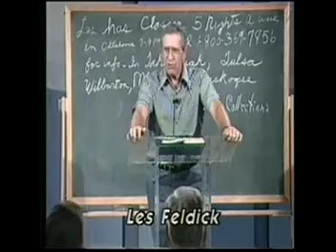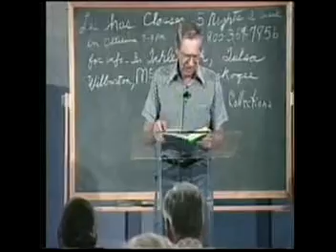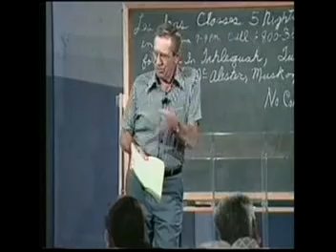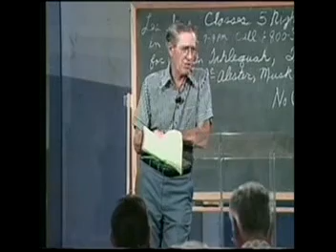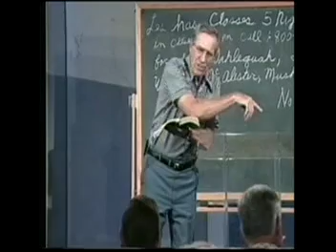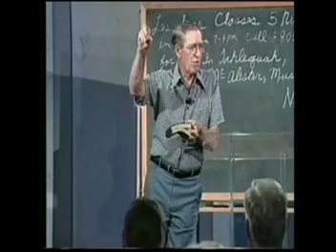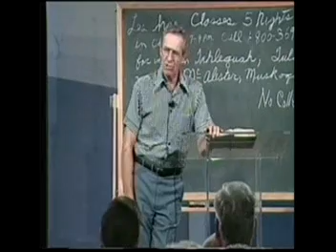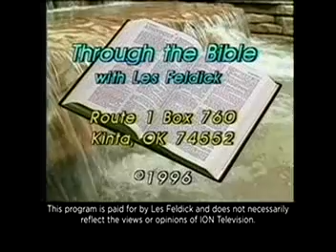Les Feldick 1 Corinthians 10 9 2015